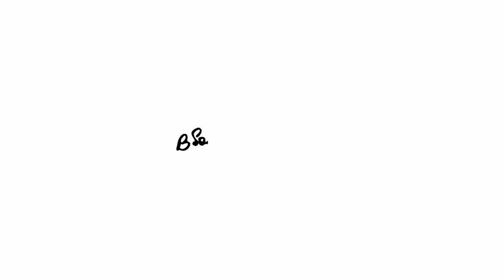Shukrana by Rajat Lapra | Guru jee bade mandir | Dugri Guru ji | Guru ji chote mandir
🌹ॐ जय गुरूजी ੴ🌹
🙏🏻हर पल शुकराना गुरूजी🙏🏻

"Shukrana"
Sung,Written & Composed by Rajat Lapra

All arrangements by Team "Anjani"

Special Thanks! to "Euphoria Banquet" Peera Garhi - New Delhi

Lyrics

Shukrana
Shukrana shukrana
satguru tera shukrana

Shukrana
Shukrana shukrana
satguru tera shukrana

Shukrana tera shukrana
Shukrana Guru ji shukrana

Nahi jana nahi jana
khedha tera Chad Asan nahi jana

Choti choti galan toh na
dil tu dukhaya kar
Chad duniya di galan
Guru dar aaya kar

Phoola di mehek ethe raunka bhar ve
galan to ki lena tenu
gala teh hazar ne

Pyar Beshumar
sada Guru vande pyar
Asan aana baar baar
Chad nahi jana

Pyar beshumar sada
Guru vande pyar asan aana baar baar
Chad nahi jana

Sun mere Malika Karaan ardas mein
sewa which rakhi menu tera Sewadar mein

karma nu Kat Denda
dil diya janda
Rehmatan ne teri kine
Dubyaan nu tarta
Dubyaan nu tarta

Guru parivar sada eho sansar ehna sona darbar
Chad nahi jana

Guru di sangat asan Guru parivar
sada eho sansar asan nahi jana

Shukrana shukrana satguru tera shukrana
Nahi jana asan nahi jana kheda tera Chad asan nahi jana
Shukrana tera shukrana